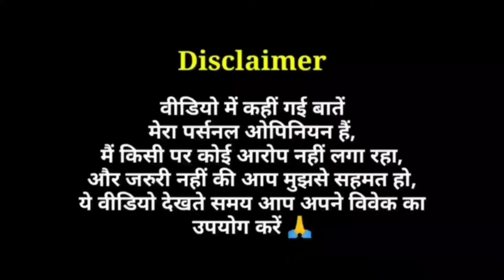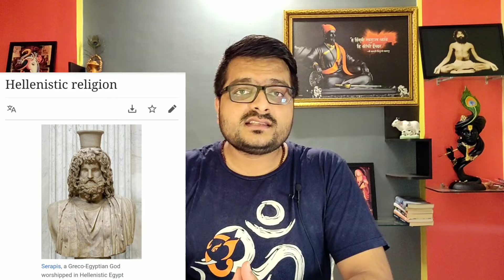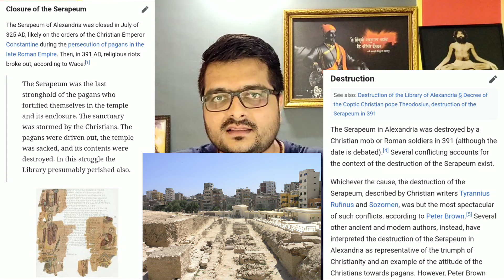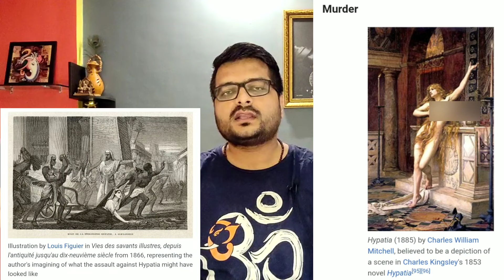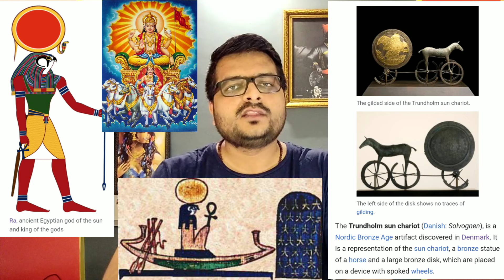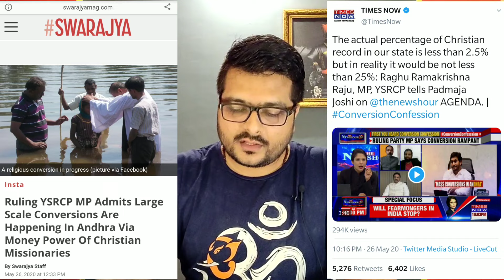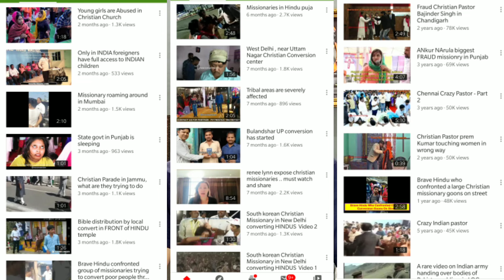Agora - Movie review | Most Important Film on World History | Hypatia & Ancient Greek History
Agora Movie Review in Hindi by Pratik Borade

Agora (Spanish: Ágora) is a 2009 Spanish English-language historical drama film directed by Alejandro Amenábar and written by Amenábar and Mateo Gil.

The biopic stars Rachel Weisz as Hypatia, a mathematician, philosopher and astronomer in late 4th-century Roman Egypt, who investigates the flaws of the geocentric Ptolemaic system and the heliocentric model that challenges it.

Agora 2009 Spanish Historical Drama Film Review
Agora 2009 Film Review
Agora Review in Hindi

Humne is video me Ancient Greek Religion, Greek Gods, Greek Culture, Hellenistic Religion, Roman province of Egypt, Roman Empire ke bare me baat ki hai...

aur saath me hi duniya ki sari Ancient Civilizations kaise khatm huyi us bare me bhi baat ki hai !